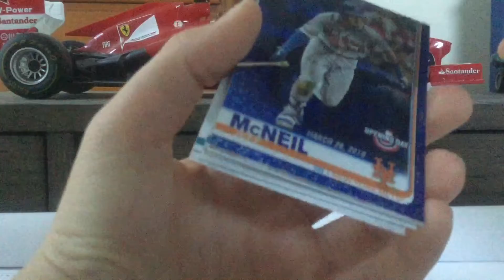2019 Topps Opening Day Pack From Yankee Stadium, Jeff McNeil Parallel!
The other day, I was at Yankee Stadium and purchased one pack of 2019 Topps Opening Day. Check out the sweet rookies I pulled, in luding a sweet parallel card!